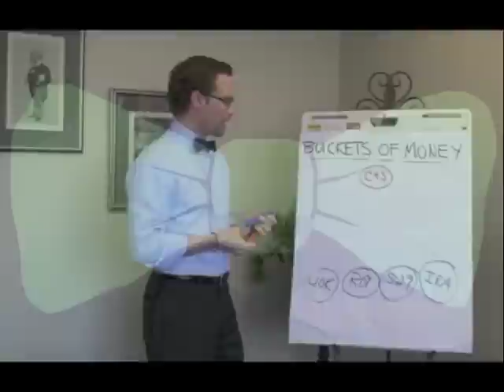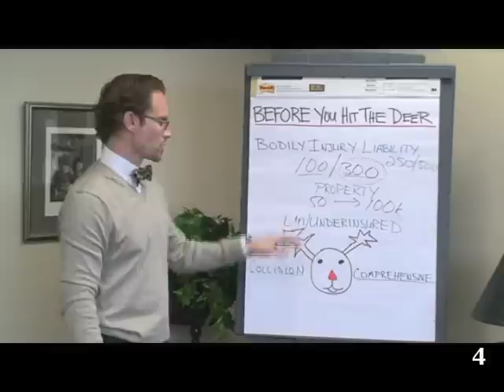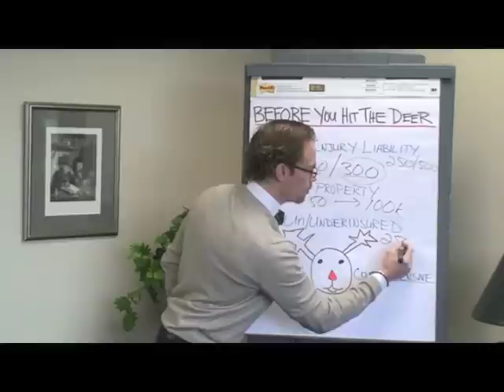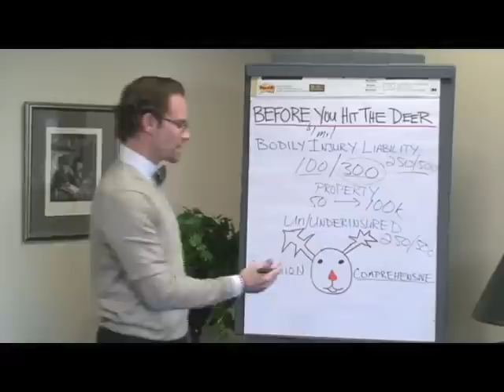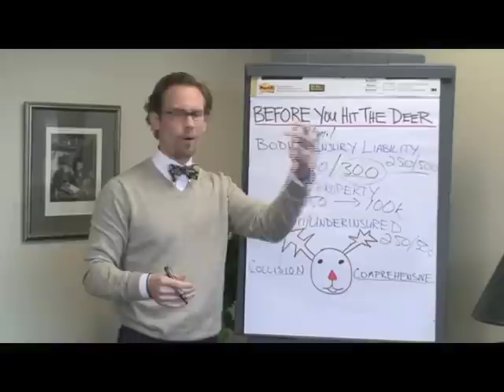Before You Hit The Deer...in 90 Seconds or Less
Tim Maurer is a financial planner, educator and author in Baltimore, Maryland. He also tends to be a little verbose. So I challenged him to attempt to sum up a host of complex personal finance topics in 90 seconds or less with nothing more than a magic marker and a sense of humor.

In this video he explains car insurance and what you need to keep in mind BEFORE you hit a deer with your car.